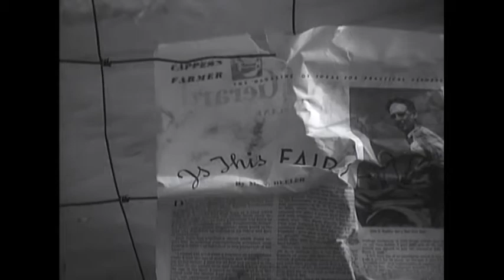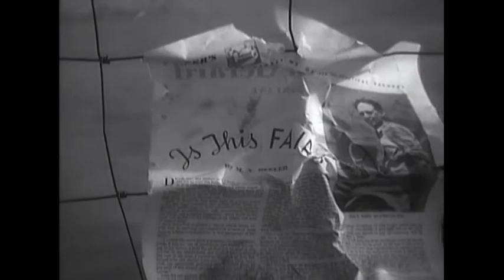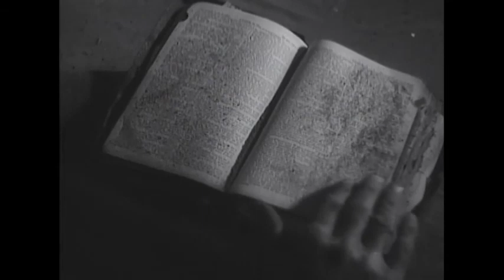DYSTHYMIA I & II (Official Audio)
Footage accessed via The National Archives

I would appreciate any thoughts/opinions on these tracks! As always, thank you so much for listening :)

00:00 - 2:59 DYSTHYMIA I
3:00 - 3:23 DYSTHYMIA 1 1/2
3:24 - 5:27 DYSTHYMIA II